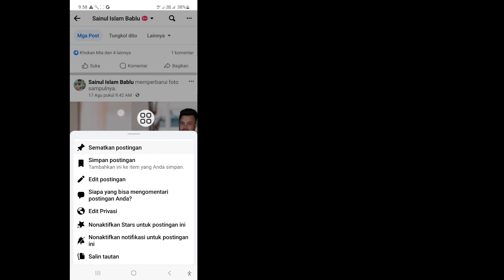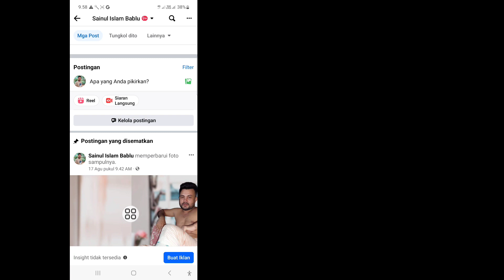Cara Menyematkan Postingan di Facebook (2023) | Postingan Pin Facebook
Dalam video ini saya akan menunjukkan Cara Menyematkan Postingan di Facebook (2023) | Posting Pin Facebook tonton video lengkap ini dan pelajari dengan mengikuti semua langkah saya tanpa melewatkan. Untuk mempelajarinya, ikuti petunjuk di layar. Ini adalah proses yang sangat sederhana yang hanya membutuhkan waktu.
 Ini yang paling penting bagi semua pengguna Facebook.